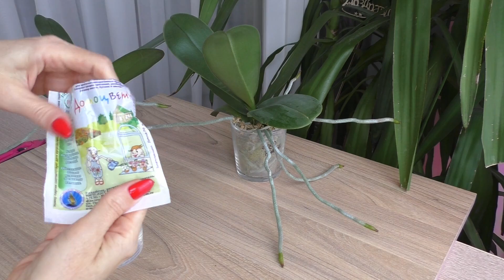Групповая посадка орхидей СОГО ЮКИДАН.